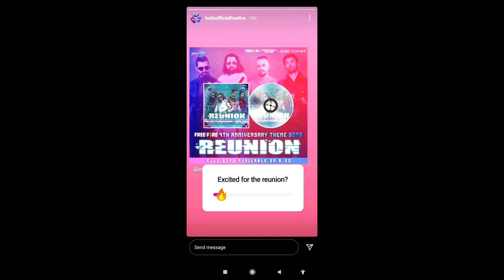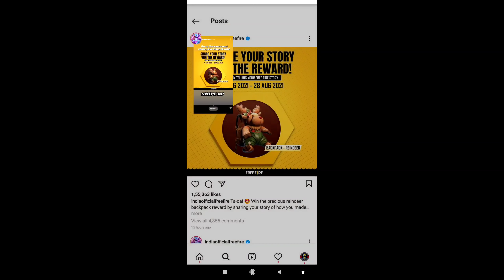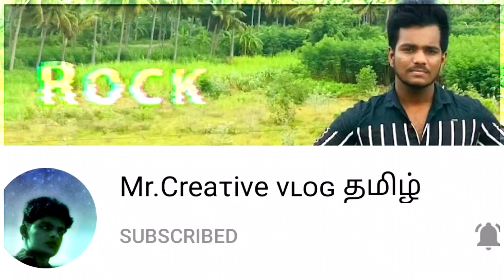FREE ELITE PASS FOR 10 DIAMONDS - MR CREATIVE TAMIL